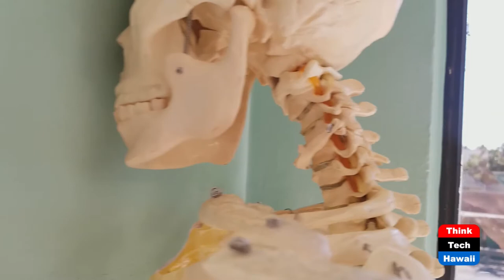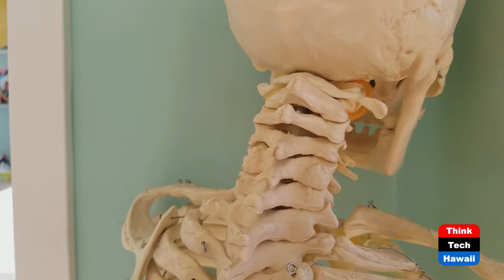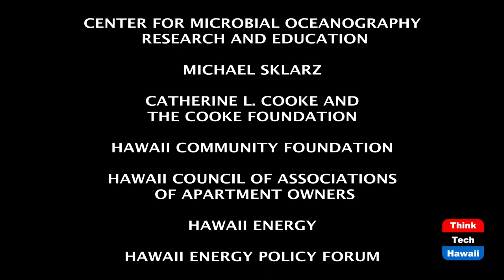Simple Neck Exercises to Relieve Pain Fast (Movement Matters)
Improve function and Range of Motion.  The host for this episode is Christine Lynders.

Do you have neck pain or limited mobility? Are you contemplating neck surgery but wonder if there is something you can do to prevent it? In this episode, you will learn the common culprits leading you to neck pain that you don't even realize you are doing everyday. I will teach you simple corrective positioning and exercises to immediately decrease pain and improve the function in your neck.